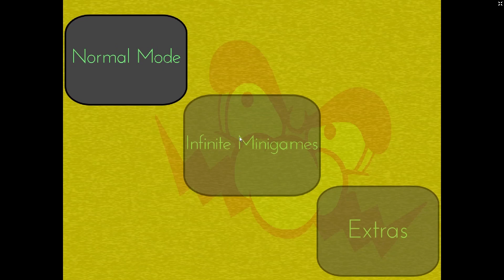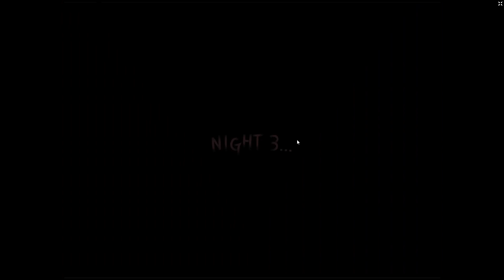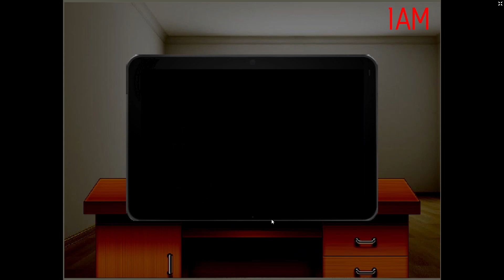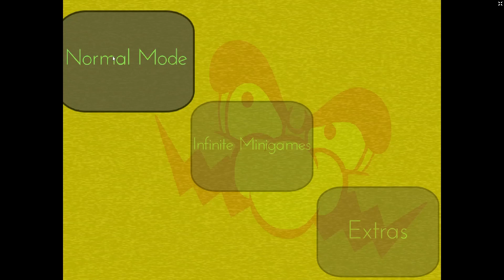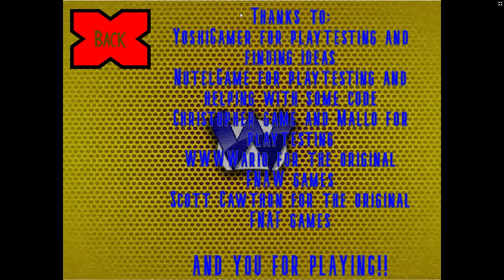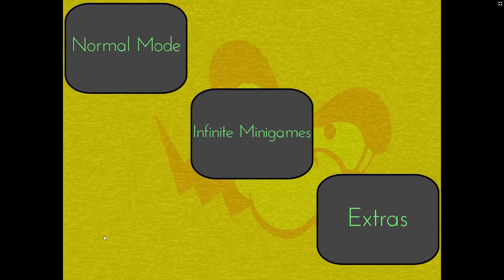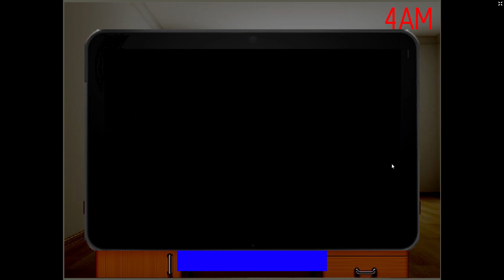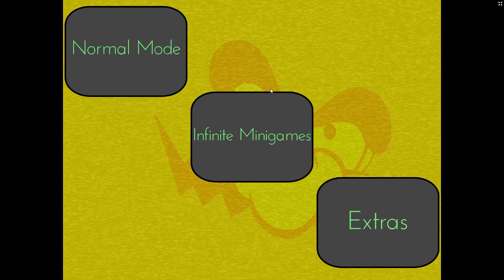Five nights at Wario's minigame Frenzy gameplay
hello everyone it's Piratestringer here in this content I am playing another five nights of Wario's fan game that's on the ranking system called five nights at Wario's minigame frenzy.

for this game there's nothing much to say besides it has a pretty cool mechanic but I won't spoil in the description what it is